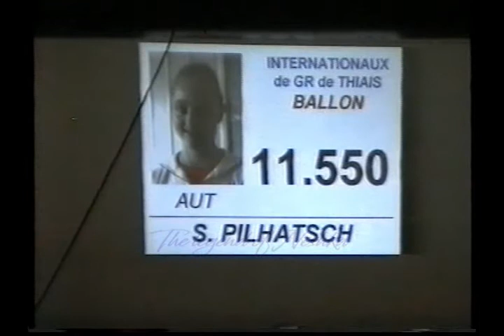Sabrina PILHATSCH (AUT) ball - 2006 Thiais AA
'06 Thiais Tournament All Around / Internationaux de Thiais Concours général

11.550
Rank : 26th